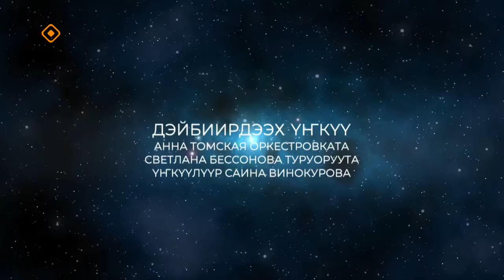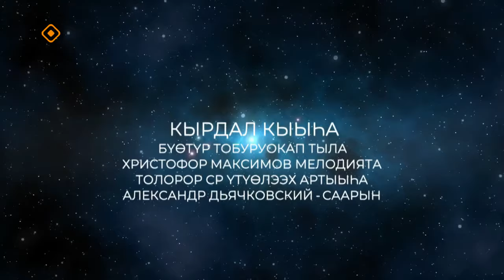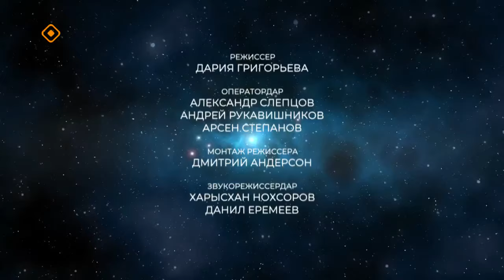«Кылыһах, кырыымпа тойуга» кэнсиэр (24.02.24)